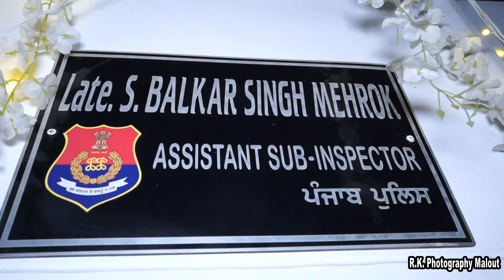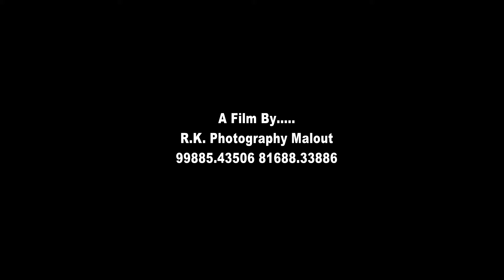Khushdeep Singh Weds Kuljeet Kaur Wedding Teaser 4k Cinemamatic